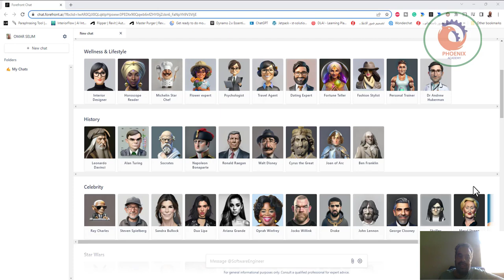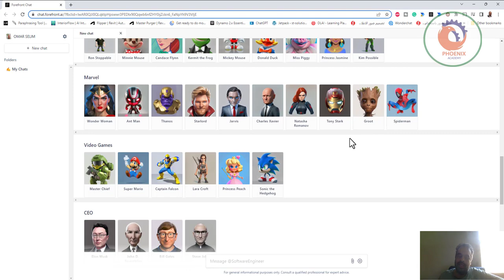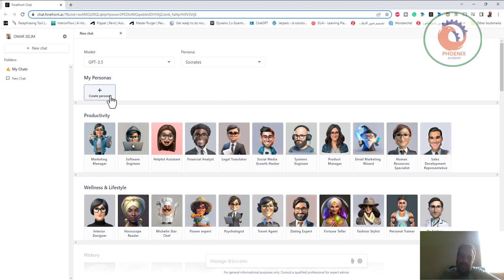forefront ai دردش مع شخصيتك المفضلة بالذكاء الاصطناعي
❤️ روابط التواصل
✅ انستجرام